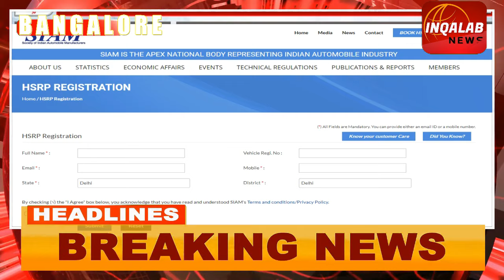BREAKING NEWS: HSRP NUMBER PLATE KU LEKAR HUKUMAT NAY LIYA A KHADAM..DETAILS KAY LIYE DEKHEN A VIDEO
official website for hsrp